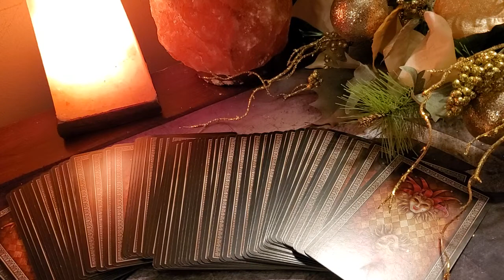Personal Readings: NOW AVAILABLE 🎉 | Special Pricing until January 31, 2020 🔮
Regular Pricing:

General Love & Life Reading
15 Minutes - $33.33
30 Minutes - $55.55
45 Minutes - $77.77
60 Minutes - $99.99

Love & Romance Reading
20 Minutes - $44.44
40 Minutes - $77.77
60 Minutes- $111.11

Passion & Intimacy Reading
15 Minutes - $33.33
30 Minutes - $55.55
45 Minutes - $77.77

Twin Flame Journey Reading
20 Minutes - $44.44
40 Minutes - $77.77
60 Minutes - $111.11
80 Minutes - $144.44

Please allow 5-7 days from the time of your payment to recieve a link to your personal pre-recorded video reading. *Emergency Readings* will add an additional $20 charge to your package to have your reading within 48 hours. No refunds.

*Instagram Readings available same day*

Tarot Picture Readings:
1 Question with clarification $4.44
2 Questions with clarification $7.77
3 Questions with clarification $11.11
4 Questions with clarification $14.44
5 Questions with clarification $17.77

Oracle Picture Guidance:
1 Oracle card with guidance $2.22
2 Oracle cards with guidance $3.33
3 Oracle cards with guidance $5.55

Decks:
Lover's Oracle
Casanova Tarot
Shadowscapes Tarot
Golden Botticelli Tarot